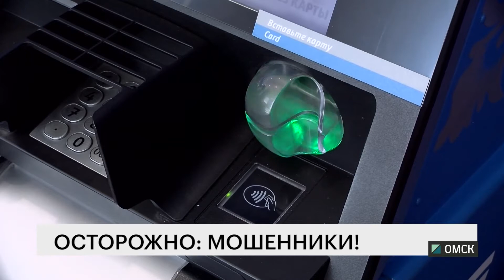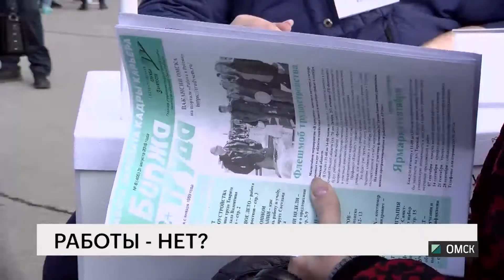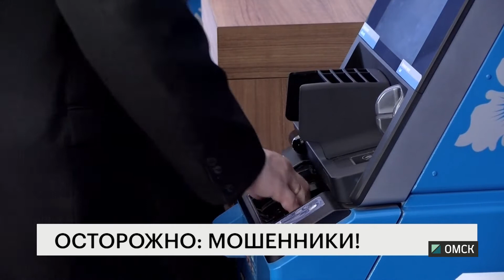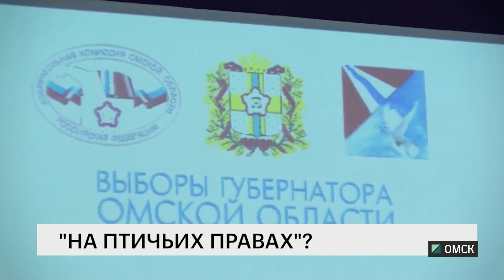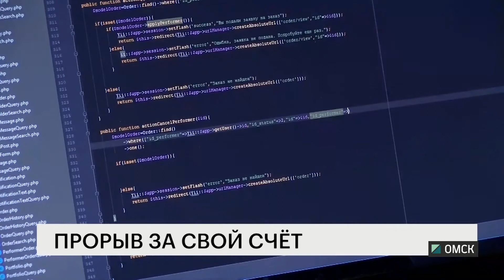Новости "РБК-Омск" от 4.09.18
Почему российские выпускники не выбирают Омск? Как устаревшие банкоматы могут разорить российскую финансовую систему? Эти и другие новости смотрите на телеканале "РБК-Омск".